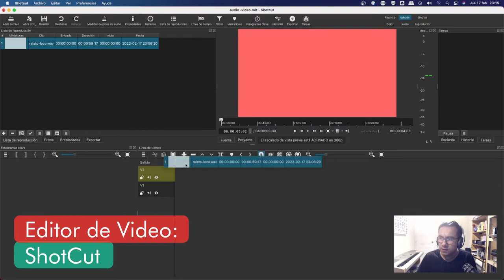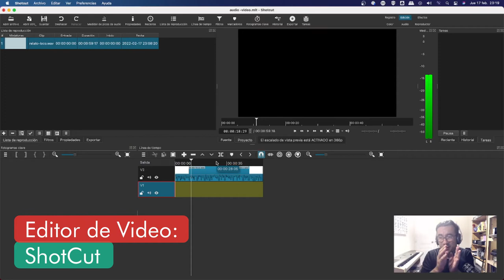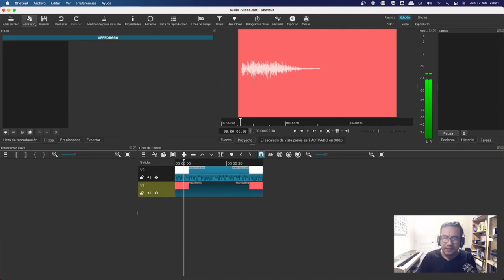EFECTO de visualización espectro de Audio 🔊 ¿Cómo colocar una forma de audio a tu video?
En esta ocasión presentamos un tutorial para colocar la forma de onda del audio sobre un video, usando el editor ShotCut. También se puede mirar como se transforma un audio a video.

ShotCut es un programa para editar videos. Está basado en software libre.